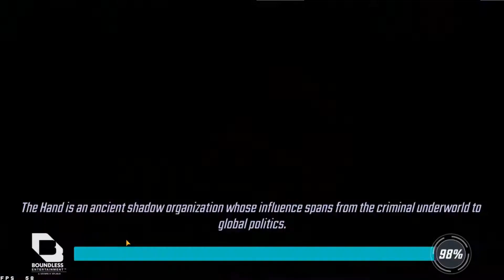MSF. Arena. Eternals (Emma, Doom, Serf) 727k vs Eternals (Adam, Gamora, Phyla) 754k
Arena footage.